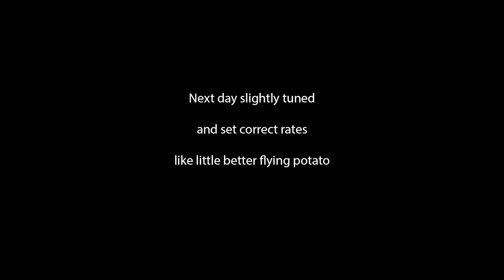Long time no fly, no stab, no cinematic, just enjoy motocross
Music (parts of and edited):
The Phase - Fallen
Necronomicron2 - WIXKID
Aquila - Inferiority Complex
All tracks from Music From The Jilted Generation (album made by The Prodigy Fans)